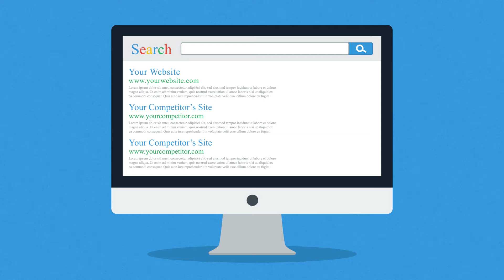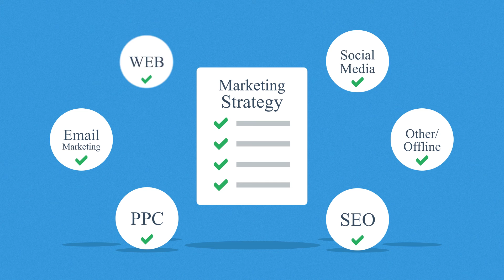i Online marketing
This is an education explainer video on how online marketing works